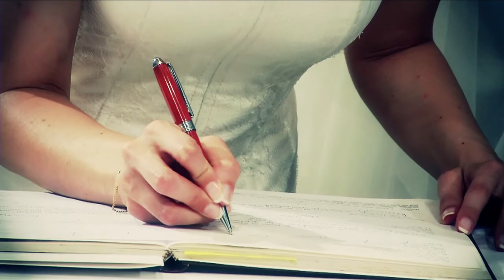Videoclip Matrimonio Stefano e Gloria - studio Symbol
Videoclip Matrimonio - nel giorno del Matrimoni il film con le immagini girate dallo studio Symbol di San Benedetto del Tronto. Ascoli Piceno Marche - Italia. Video wedding, film di matrimonio.